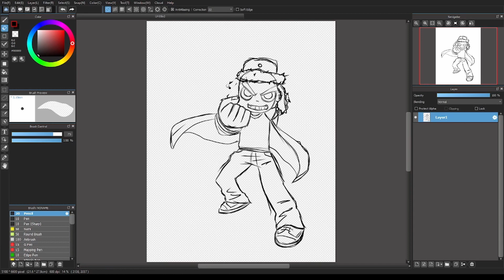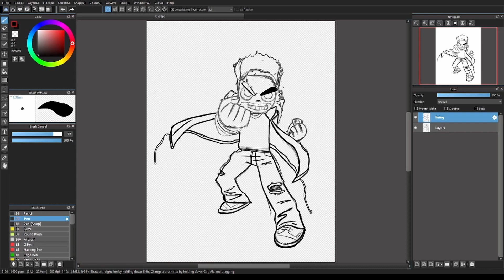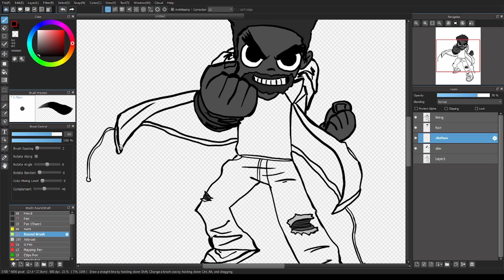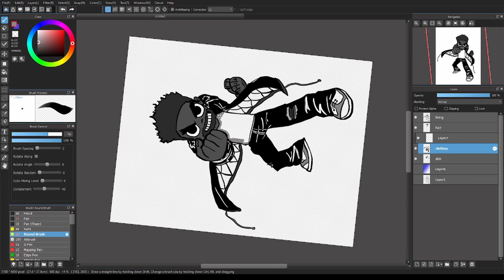Drawing Myself as Scott Pilgrim (To The Moon - Rxccstar Kota)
Cheers to the wonderful Bryan O' Malley for creating one of my favorite series and to Rxccstar Kota for allowing me to use his music!